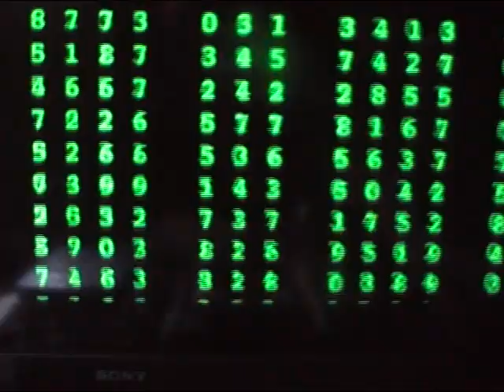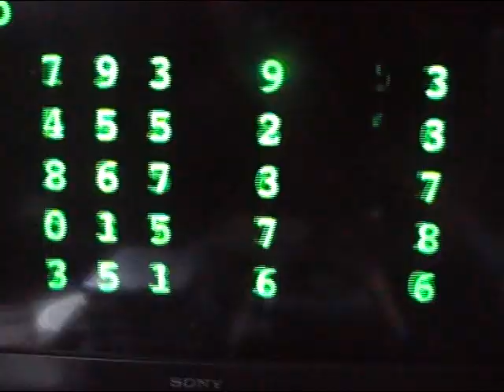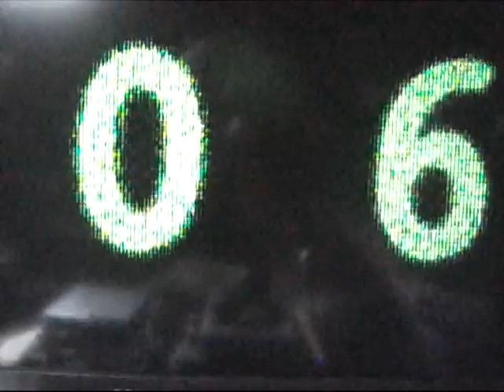afintax33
go outside and watch the grass grow. see the trees bloom. the flowers
spread. the bees sum. in a strange moment you are in a french country
side.